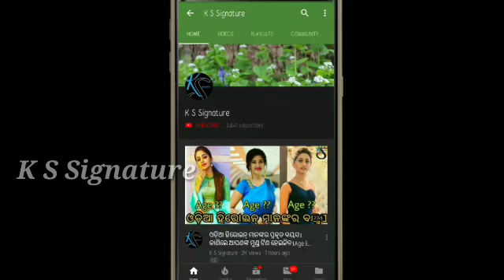ବାହା ହେଲେ ଗପ ହେଲେ ବି ସତ ର କୁନି କଳାକାର Gapa hele bi sata child artist marriage